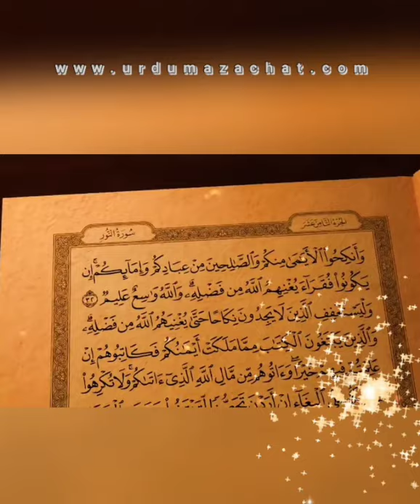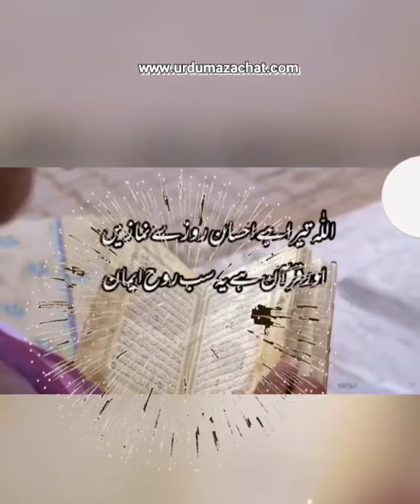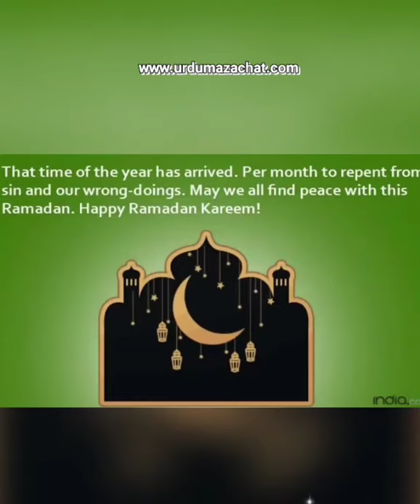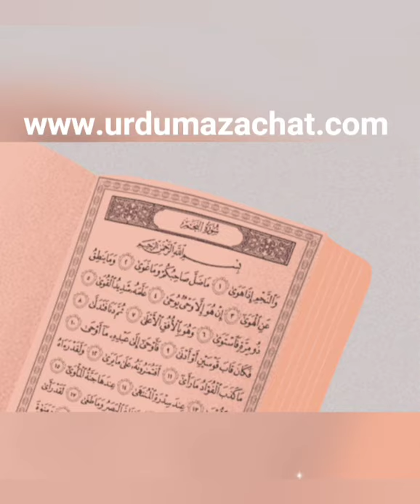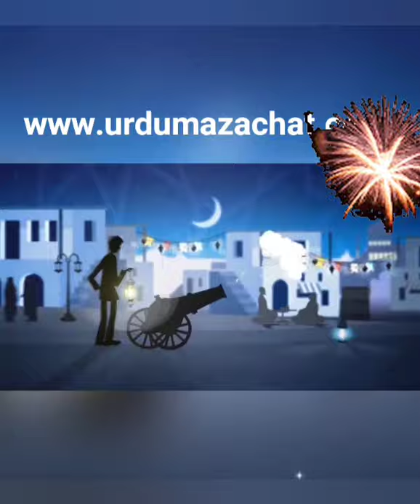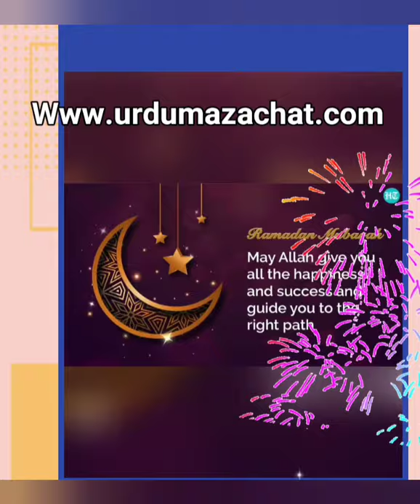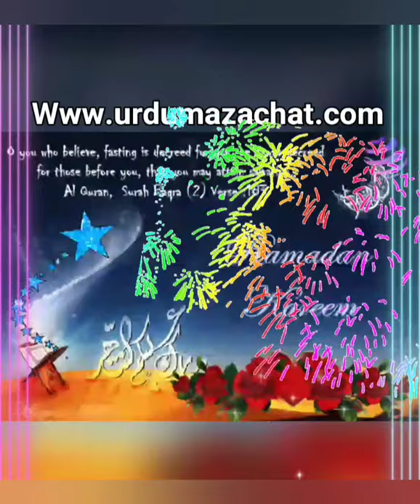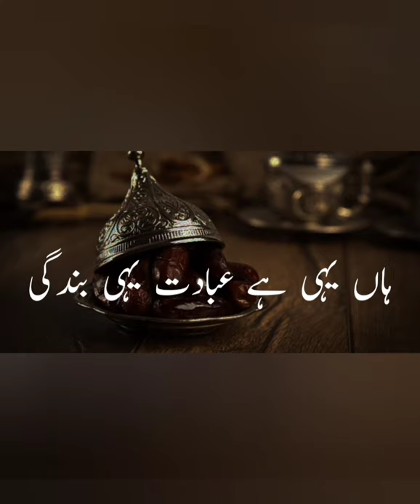RAMZAN MUBARAK TO ALL MUSLIM COMMUNITIES & MEMBERS OF UMC